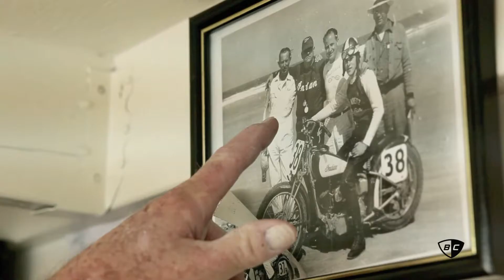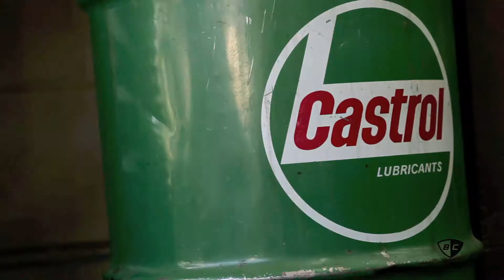Legend Profile - Eddie Mulder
Born in 1943, Eddie Mulder grew up in the motorcycle heyday of California, a state of wide open space perfect for two-wheeled wanderlust. Eddie’s father worked for legendary rider Bud Ekins, whom Eddie beat in the 1959 Mojave Hare Scrambles at the age of 16. Bud Ekins was so awestruck by young Eddie’s performance that he introduced Eddie to the Triumph factory racing team, where Eddie soon gained sponsorship, and thus set the budding legend on the path to success, fame, and greatness.